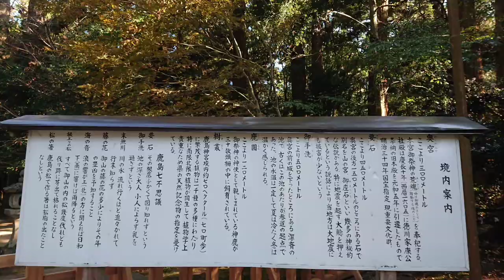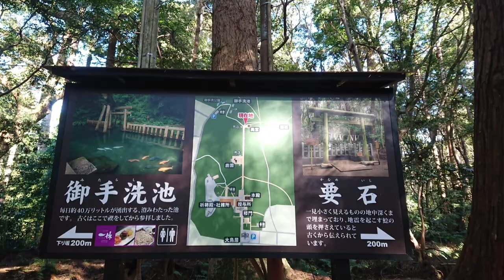【RyuseiChannel】鹿島神宮（茨城県鹿嶋市）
2019年11月9日、茨城県鹿嶋市にある鹿島神宮に行きました！
近代まで「神宮」と呼ばれていたのは、伊勢神宮、香取神宮、そして鹿島神宮の三社のみ。由緒正しい神宮で日本全国に約600社ある鹿島神社の総本社です。
旅立つ際に道中の無事を鹿島神宮で祈願する「鹿島立ち」という言葉もありますね^^